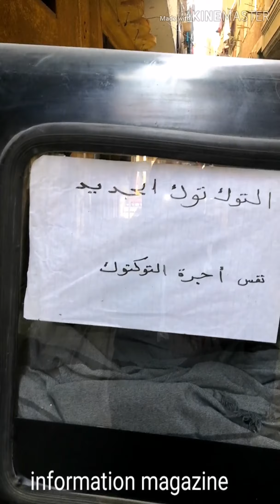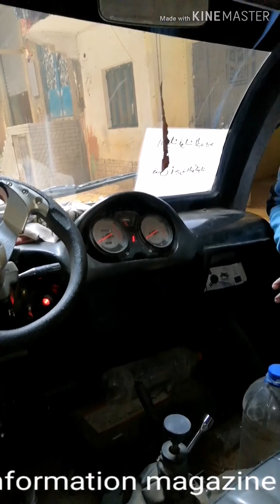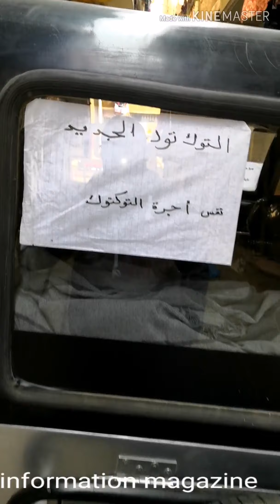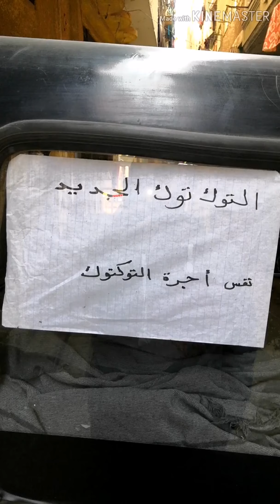شاهد اول توك توك العربيه جديد بشبرا الخيمه والقاهره الميني فان المرخص او الميني كار الجديده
اول فيديو التوتوك الجديد او المينى فان التى تم طرحها بديل التوك توك العادى لتكون مرخصه للتفاصيل اضغط على الرابط بالاسفل
مايسمي الميني فان المرخصه.